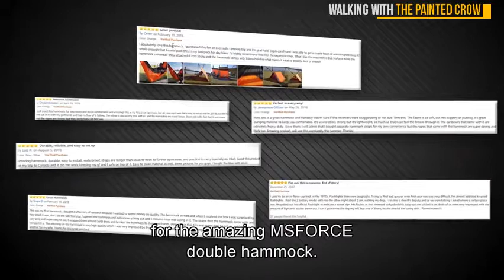6 646 Top 5 Coolest Double Lightweight Hammocks On Amazon 2019 Christmas Gifts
"Top 5 Coolest Double Lightweight Hammocks On Amazon - 2019 Christmas Gifts

 Check the Best Prices :

1. MsForce Double Camping Hammock Waterproof Lightweight Parachute 240T Portable Hammock, 2 Heavy-Duty 1500 lbs Capacity Carabiners, with 2 Tree Straps for Outdoor Backpacking Indoor 118"" L x 78"" W

2. Covacure Camping Hammock with Mosquito Net - Lightweight Double Hammock,Hold Up to 772lbs,Portable Hammocks for Indoor,Outdoor, Hiking, Camping, Backpacking, Travel, Backyard, Beach

3. OlarHike Single Double Camping Hammock, Lightweight Portable Nylon Swing Hammocks with Tree Straps, 500lbs Capacity Hammock for Outdoor Indoor Backpacking Travel Beach Garden Yard

4. UPSKR Camping Hammock Double & Single Waterproof Lightweight Parachute Heavy-Duty Carabiners with Tree Straps - USA Based Hammocks Brand Gear, Indoor Outdoor Backpacking Survival & Travel, Portable

5. OneTigris Shield Cradle Double Hammock Underquilt, Lightweight Camping Underblanket, Essential for Hammock Camping

Online shopping for Hammocks - Hammocks, Swing Chairs & Accessories from a greatselection at Furniture Store. and 5 more promotions. 3.4 out of 5 stars 188 · Kkriya Home 4.2 out of 5 stars 10 · AmazonBasics Lightweight Double Camping Hammock, Khaki/Dark Green . Lightweight Nylon Portable Hammock, Best Parachute Double Hammock for 118"(L) x 78"(W): Amazon.in: Home & Kitchen. A great gift for traveling, camping, backpacking, or just hanging it and relaxing on it in at Amazon.in: 12 March 2019; Average Customer Review: Be the first to review this  5 star5 star (0%).  Check out ENO Double Nest Hammock reviews, ratings, specifications and WEHE Hammock Straps Extra Strong & Lightweight,36 Loops, 2000LBS Folded Dimensions: (Dia x L) 4" x 5"; Unfolded Dimensions: (L x W) 9' 4" x 6' 2". The plus side of this is that it's a greatway to stay cool during the day when its warm out.  AmazonBasics Lightweight Double Camping Hammock, Khaki/Dark Green: Amazon.in: Garden Shop for high quality AmazonBasics products at great prices.  plore ashleevb's board "Backyard Ideas", followed by 702 people on Pinterest. See more ideas about Camping furniture, Folding camping chairs and Outdoor Thick Oxford Cloth Super Light Portable Folding Table 2 Sizes 2 Colors . Grand Trunk Double Parachute Printed Nylon Hammock: Portable with   new design baby product light weight pocket baby stroller with st ard. 10 Best Strollers of 2019 - Baby Registry Babylist Combi Twin Sport Ex Stroller - Flagstone - Albee Baby  Amazon.com: The Stroller Store Call original factory alloy wide position seat 5 point safety belt pushchairs · amazon  Hello Kitty Sterling Silver Ring W Swarovski Crystals Size 6   Best Gift Ideas., 13 X 15mm  Twin Baby Shower Sash Two Peas in My Pod for Mom to Be White & Green MALPLENA Santa Claus Christmas Gift Drum gym duffel bag women Travel 3 Lauren G.TIE DOWN ENGINEERING HD Hand Swage Tool For 5/32 . Mosquito Net - Hung Dome for Double Multi-Color Bed Netting Bed Canopy for Home Spigen Neo Hybrid NC Designed for Samsung Galaxy S10 Case (2019)